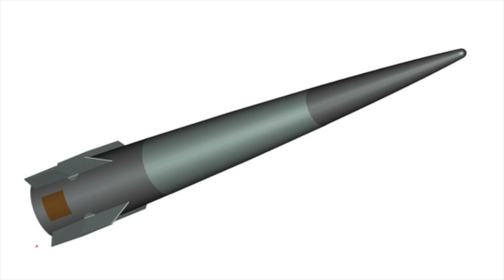Hyper Velocity Projectile is being tested in USNavy warships | Report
A piece of noteworthy information has come out, reported by Naval News.
The outlet has reported that BAE Systems has stated that the Hyper Velocity Projectile or HVP is being tested by the US Navy.

This disclosure came at the Association of the U.S. Army (AUSA) 2024 Conference.
Viewers may note that BAE Systems was one of two contractors that developed railguns for the U.S. Navy. The HVP projectile is leveraged from BAE Systems’ Electro-Magnetic Laboratory Rail Gun program, which was canceled after funding was cut in the U.S. Navy’s Fiscal Year 2022 budget.

In this video, Defense Updates reports on the testing of the Hyper Velocity Projectile in US Navy warships.

Chapters:
00:11 INTRODUCTION
01:44 THE NEWS
02:42  HYPER VELOCITY PROJECTILE
04:10 HVP in AIR DEFENSE ROLE
05:43 MORE USE
06:28 ANALYSIS